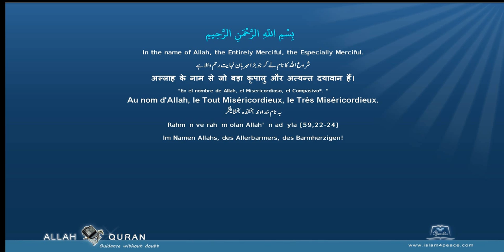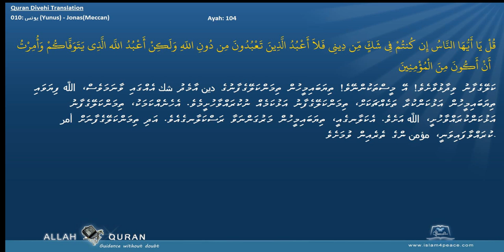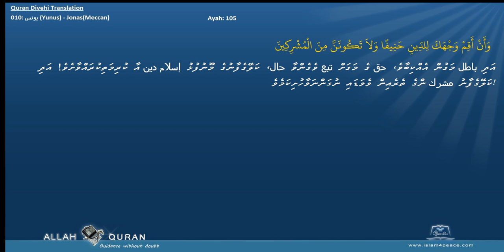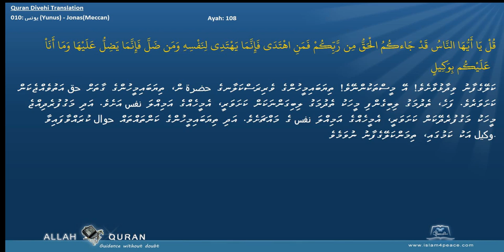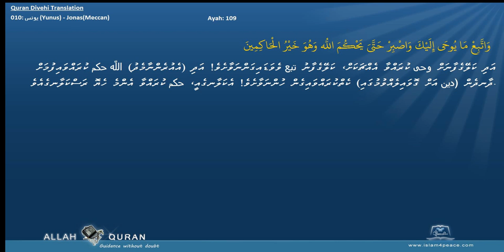Quran Divehi Translation 010 يونس Yunus JonasMeccan